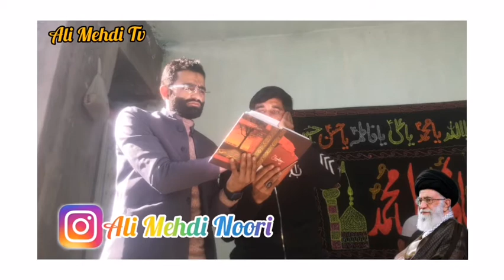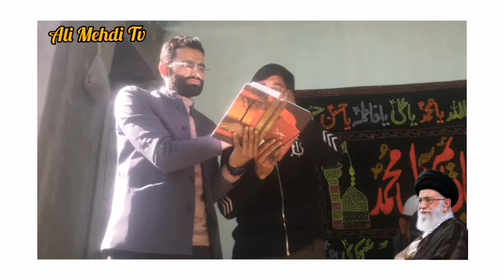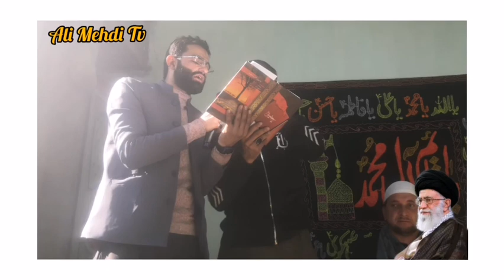مجلس عزا بی بی فاطمۃ الزہراء س ذاکر علی نقی نوری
مجلس عزا بی بی فاطمۃ الزہراء س